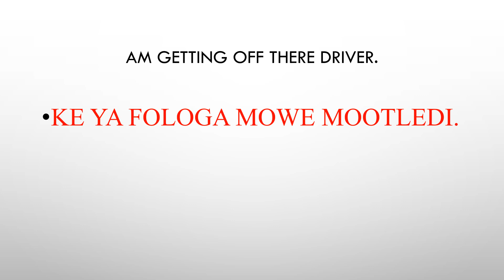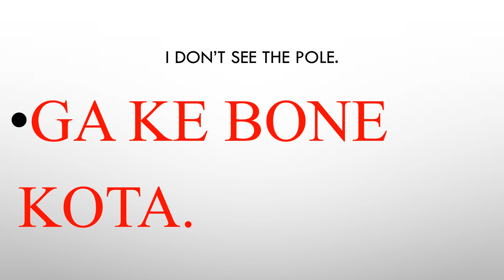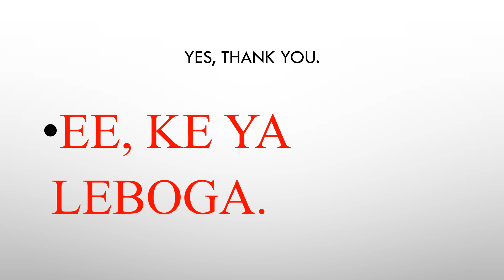SEPEDI CONVERSATION NO2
Sepedi conversation between the taxi driver and the passenger, this is to teach the language. the video